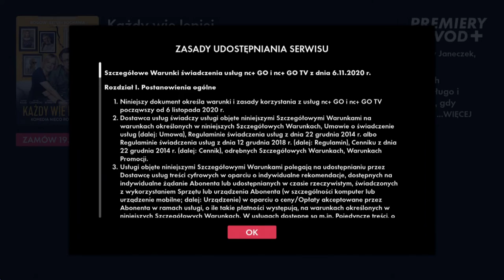Jak wypożyczyć filmy VOD? | NOWE OPROGRAMOWANIE dekodera 4K